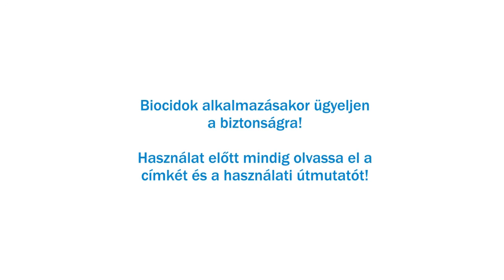4 specialista a penész ellen